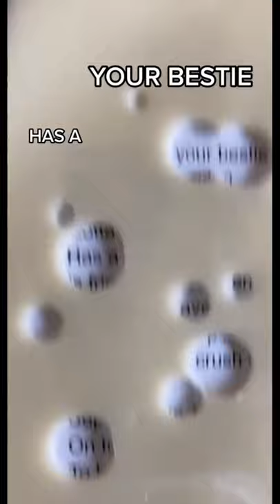BRUH WHUT (OG Olaf falafel)